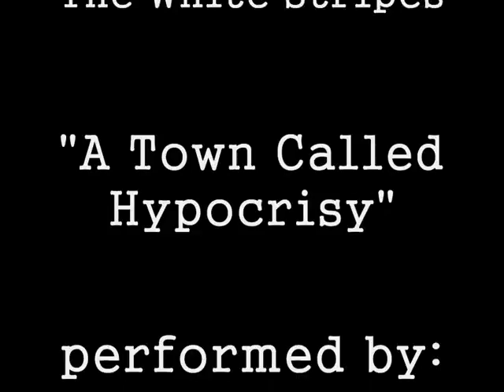FACE 2 FACE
studio crackers & mmk Film Production presents